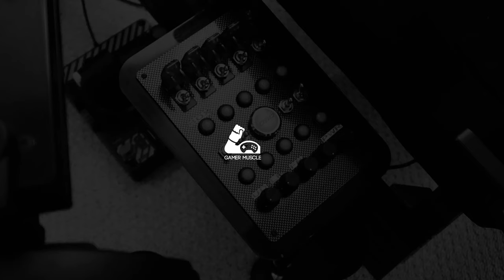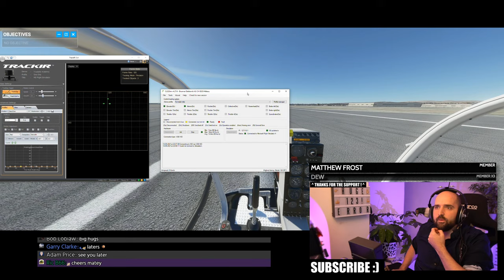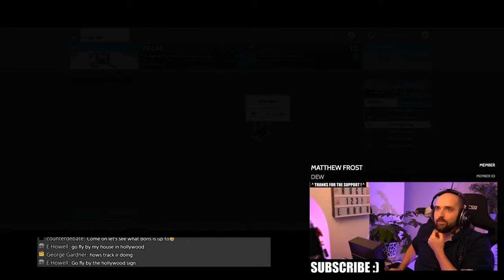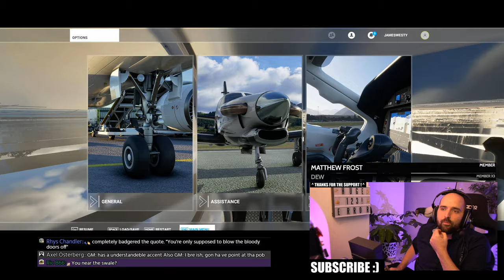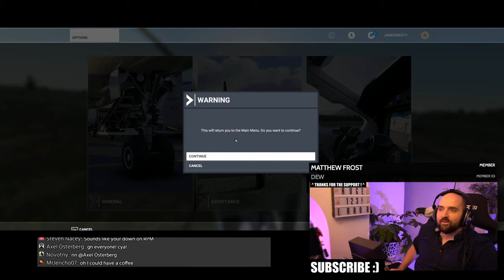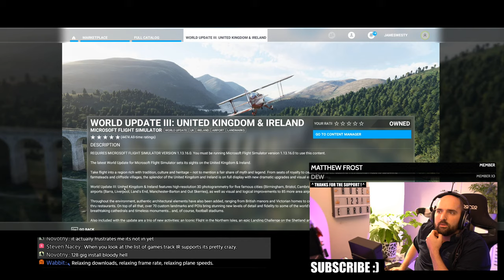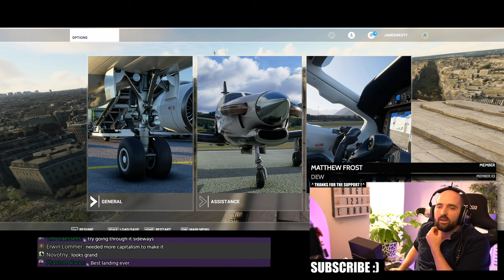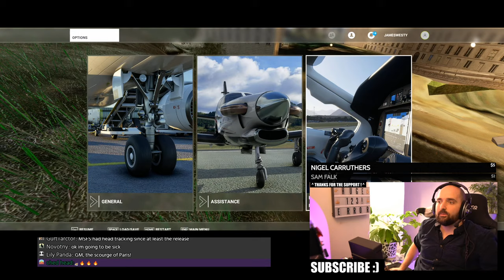MSFS 2020 | Setting up Track IR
Let's see how well track IR works with MSFS for a bit of head tracking when live streaming

-- SOCIAL  LINKS --